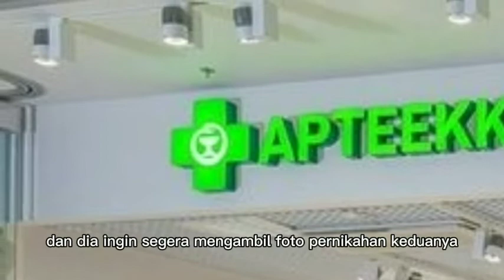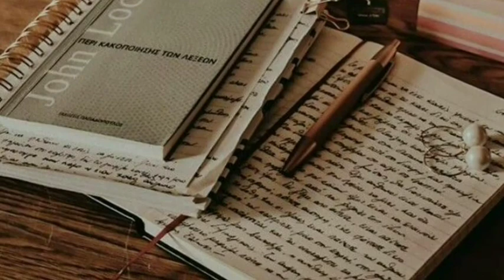CERITA MASALALU IBU HENRY DAN PEMBERIAN GAUN DARI LISA UNTUK AMELIA !! sang penguasa mutlak eps 124